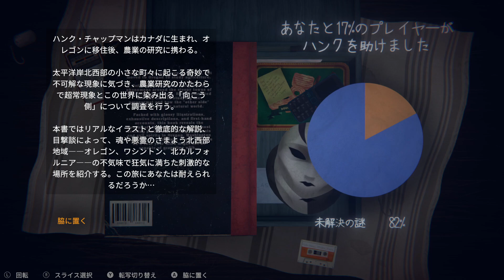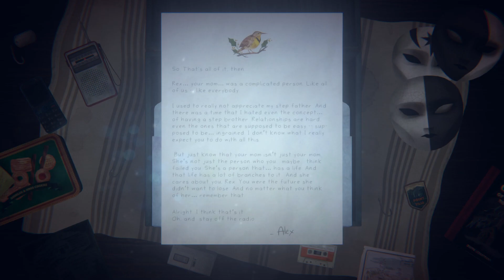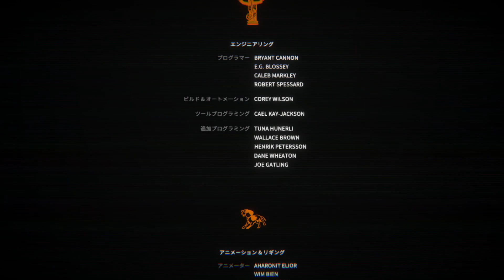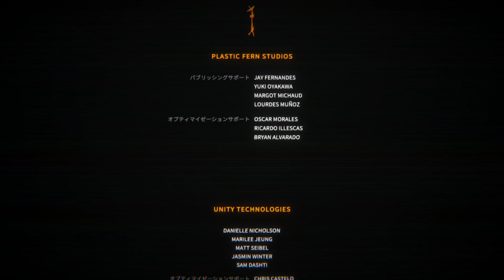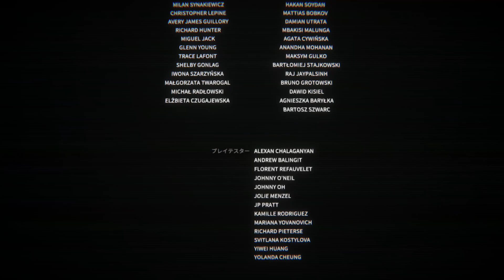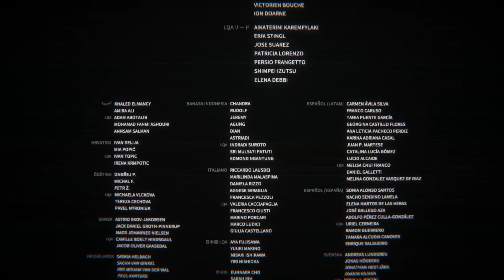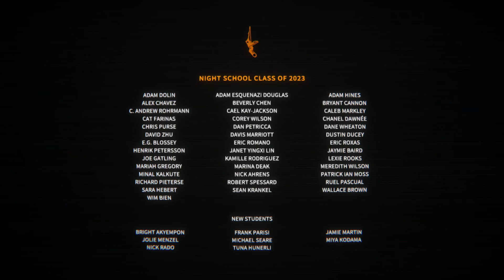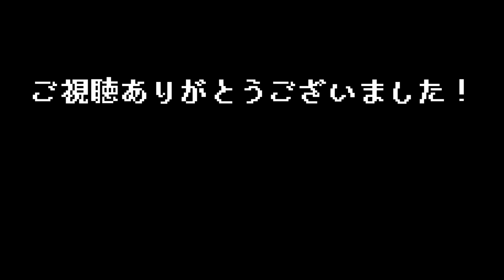#13（完結）【 OXENFREE II: Lost Signals / オクセンフリー II: ロストシグナルズ 】前作から5年…もう一度、超常現象に立ち向かえ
■ OXENFREE II: Lost Signals / オクセンフリー II: ロストシグナルズ
前作から5年…海岸沿いの町カミーナでは、超常現象による問題が起こっていた
主人公のライリーは故郷のカミーナに戻り、この不可解な現象を調査する